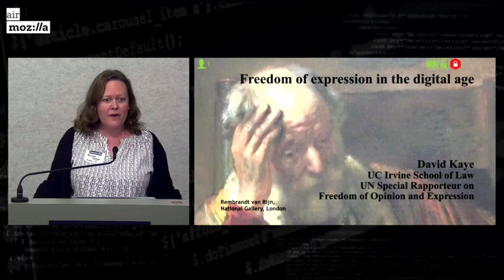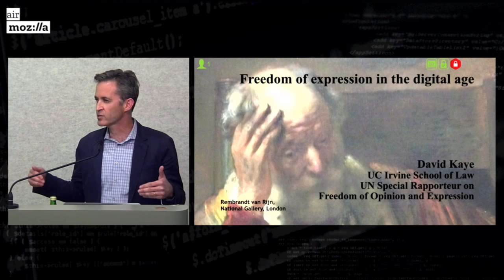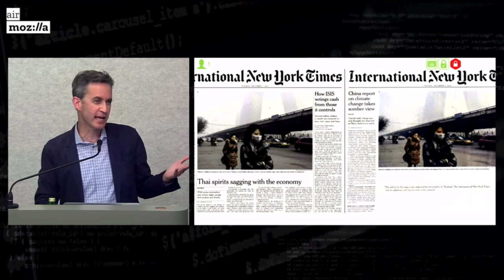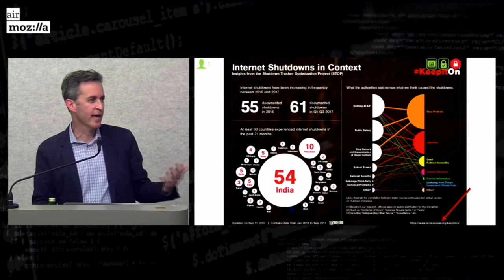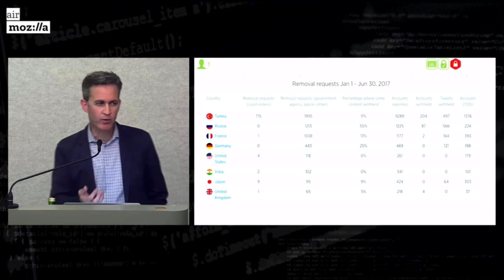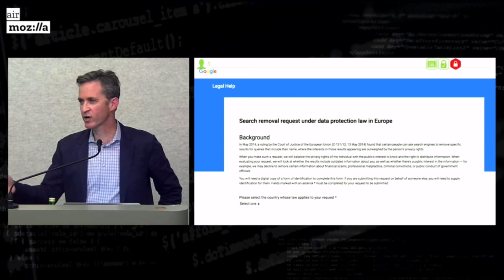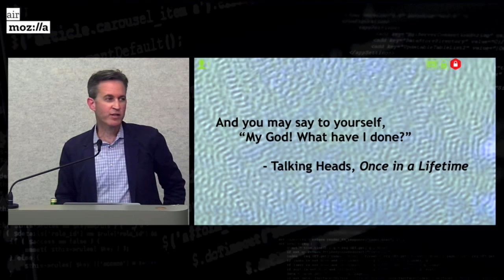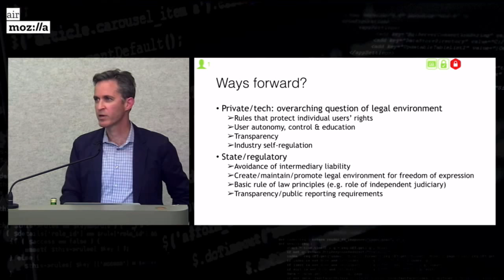Free Open Shared: A conversation with David Kaye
Free Open Shared: A conversation with David Kaye about the global threats to freedom of expression online.

On November 7, Wikimedia Foundation, Mozilla, and the International Justice Resource Center hosted David Kaye for a talk about the increasing challenges to freedom of expression and other human rights in the digital age. David identified what he sees as the major threats to freedom online and offered measures to reverse the trends, which suggest increased government and corporate power over the enjoyment of human rights.

David Kaye is a professor of law at the University of California, Irvine, and the United Nations Special Rapporteur on the promotion and protection of the right to freedom of opinion and expression. His work has addressed, among other topics, encryption and anonymity as promoters of freedom of expression, the protection of whistleblowers and journalistic sources, and the roles and responsibilities of private Internet companies. His academic research and writing have focused on accountability for serious human rights abuses, international humanitarian law, and the international law governing use of force.